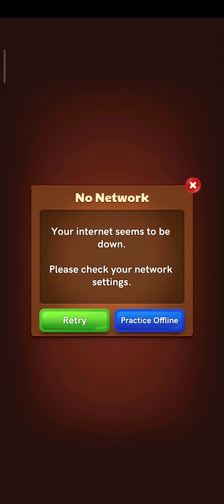Carrom Pool: Disc Game 🎮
What's new*
Carrom 2v2: You can now invite friends to play 2v2 matches with you!
New Carrom Pass Perk: Golden Name!

Relive your childhood memories in this multiplayer online Carrom board game!

Play multiplayer matches with your friends. Carrom Pool is a physics based online game that can be played by upto four players. Challenge and compete with players from around the world in the best board game.

Enjoy various Carrom game modes in both offline and online mode. You can play with your friends on the same device. Get matched with players of similar skill and have a fun.

Features:
► Play a brand new 2v2 game mode. Play classic 4 player Carrom matches with your family and friends
► Enjoy voice and video chat while playing a match. This feature is accessible to Carrom Pass owners only
► Try your luck at opening the lucky box. Get a free attempt on a daily basis and see how many free rewards you can unlock.
► Weekly new time-limited events that will keep you hooked. Play more to win more.
► Spin the wheel and unlock premium strikers, pucks and much more
►Play multiplayer matches in 3 game modes: Carrom, Free Style and Disc Pool .